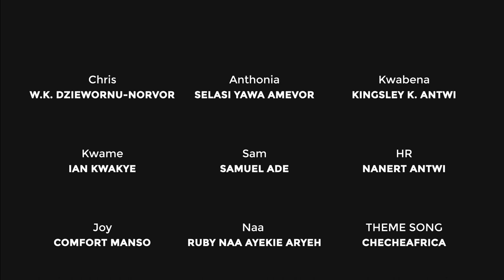The HIV Scare (Episode 3)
Get ready for the most twisted episode of Chris's rollercoaster love life! Our charming Casanova Chris is now facing a conundrum of cosmic proportions. One of his lovely ladies is bravely battling the notorious tag team of HIV and AIDS. 🦠

In this nail-biting episode, Chris is about to crack open that envelope with his test results. Will he be doing the happy dance or preparing for some serious introspection?

Tune in to find out if Chris's love life survives this epic plot twist, and remember to hit those LIKE, COMMENT, and SHARE buttons to add a dash of suspense to the drama!